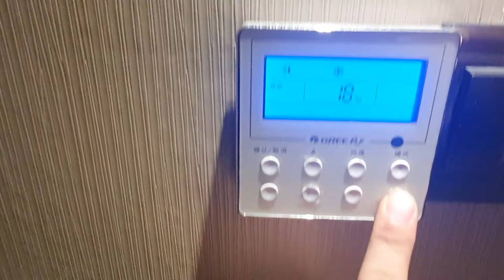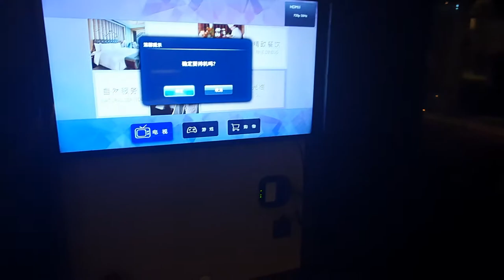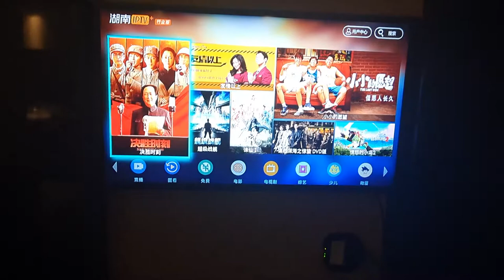Mellow Crystal Hotel, Zhangjiajie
ini adalah kamar Mellow Crystal Hotel di Zhangjiajie.
cara setting AC- juga ada, karena tidak ada bahasa Inggrisnya.